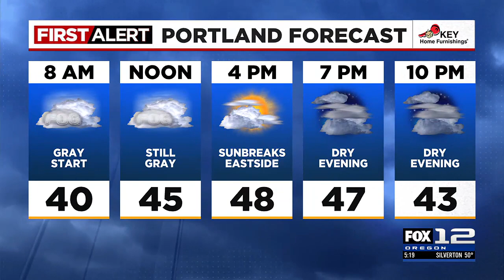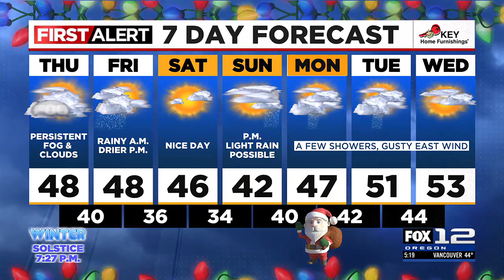First Alert Wednesday evening FOX 12 weather forecast (12/20)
Here is the First Alert FOX 12 weather forecast for the evening of Wednesday, Dec. 20, 2023.